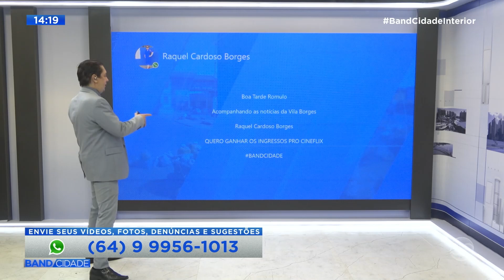Bloco 04 - Band Cidade Interior | 10.10.2024